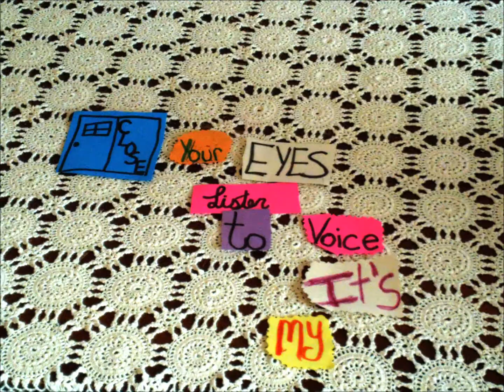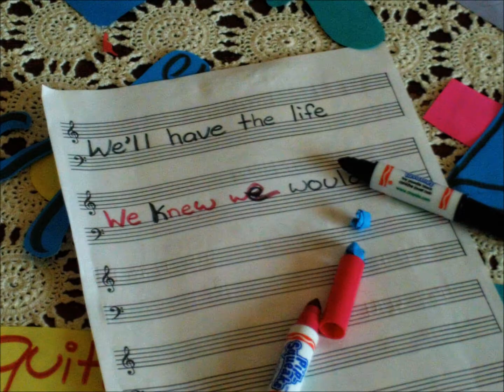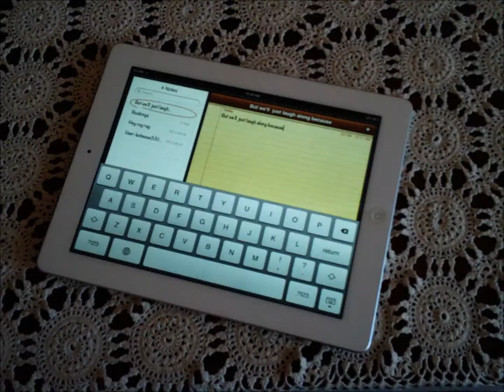Hey There Delilah Picture Lyric Video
My friend and I made this for a class project, but I thought you would enjoy it too! This video took 1399 pictures to make, and there were even some pictures that we didn't use so before you critisize, please take note of the effort put into this. Thanks!